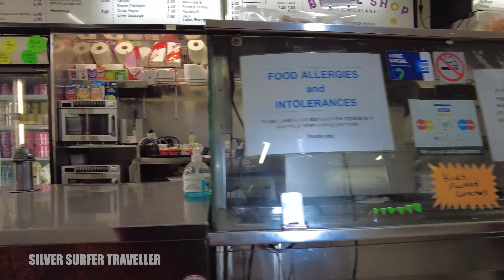Early Morning Cycle Ride - Cycling To Get Some Bagels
Sometimes, no matter what time of the day or night it is, you just have the munchies. This was one of those times. 2AM in the morning and I fancied a salt beef bagel. Where better to cycle to than the Brick Lane Bagel shop.

00:03:49 DALSTON LANE AT NIGHT
00:05:24 KINGSLAND ROAD
00:12:16 SHOREDITCH
00:14:32 BETHNAL GREEN ROAD
00:15:45 IT'S LIKE CYCLING ON THE PARIS TO ROUBAIX COBBLES
00:16:33 BRICK LANE BAGEL SHOP
00:17:17 NO PLAIN BAGELS LEFT AT THIS TIME OF THE MORNING
00:21:44 DRIVER ON THE LEFT ABOUT TO PULL OUT IN FRONT OF ME
00:27:31 BROADWAY MARKET
00:28:33 LONDON FIELDS
00:31:24 HOME